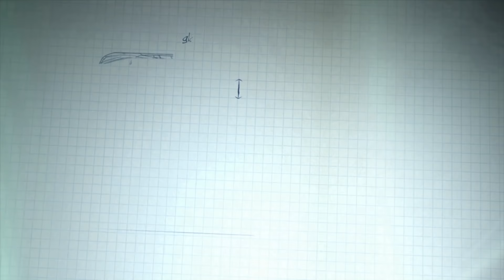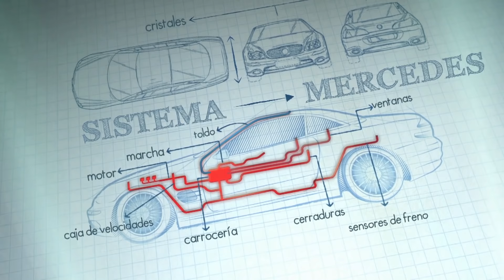¡Convierten Mercedes-Benz desechado en un deportivo de lujo! | Chatarra de oro | Discovery Turbo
Un automóvil Mercedes-Benz ha sido rescatado entre la chatarra y después de un intenso trabajo de mecánica y carrocería, podrá ser vendido con una ganancia que sobrepasa los 50 mil dólares.